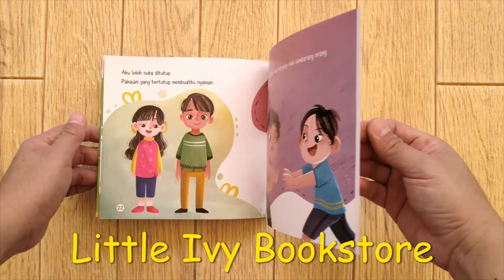Seri Anggota Tubuh : Perut